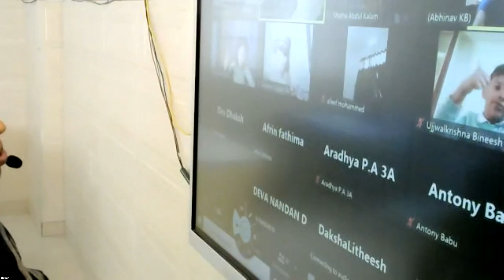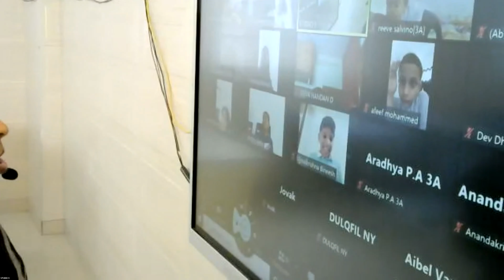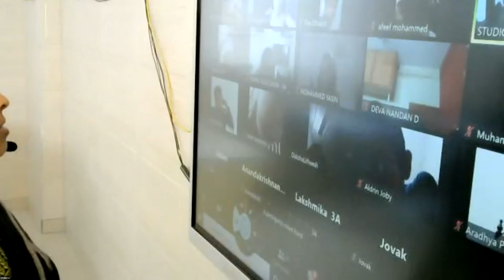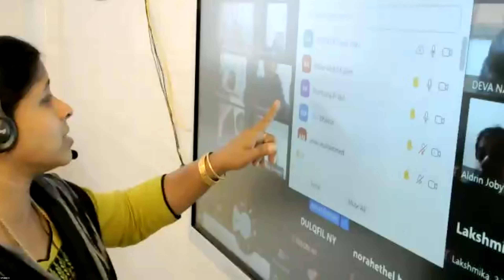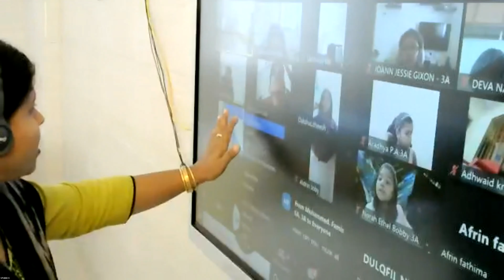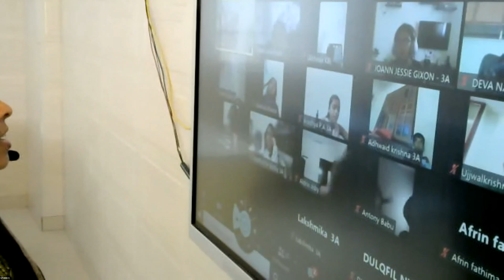Dr Raju Davis International School | CLASS 3 HINDI | 23 -02 -2022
CLASS 3  HINDI  CHAPTER  17  PED